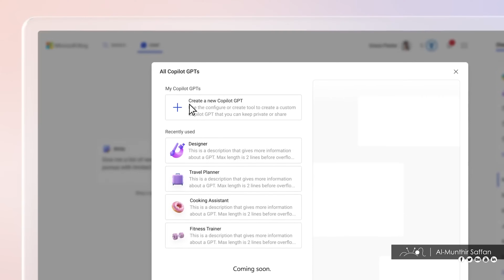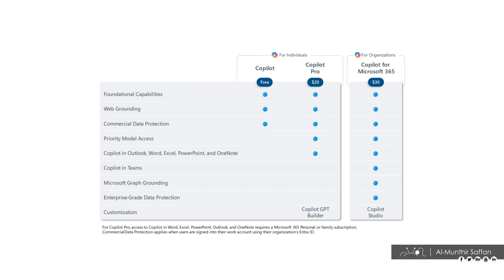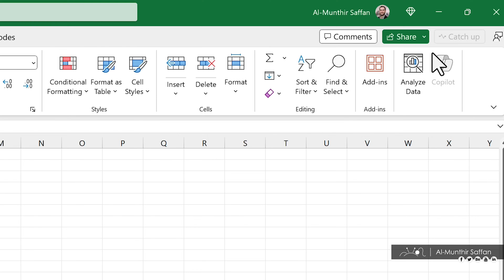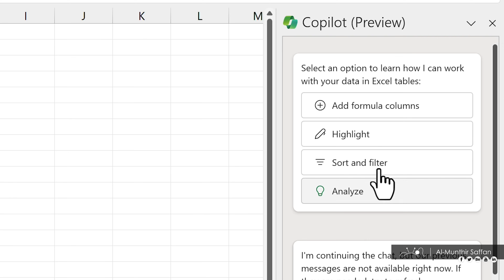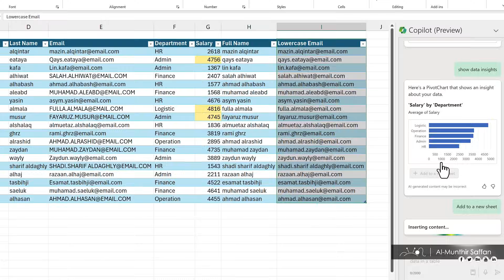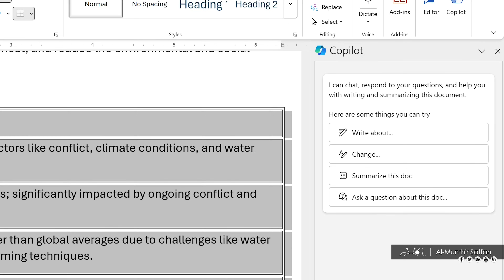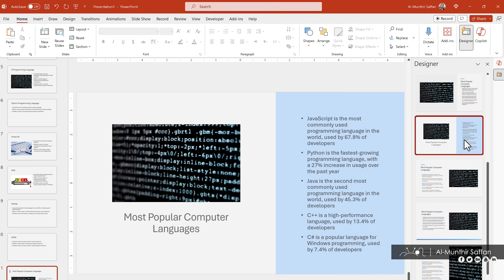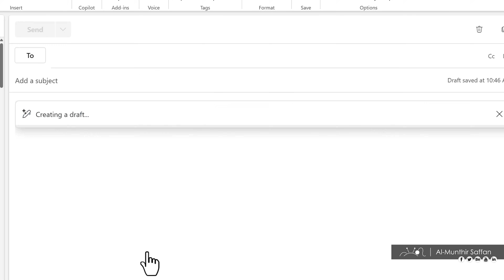تجربة Copilot ضمن الأوفيس - هل يستحق التجربة؟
التسلسل الزمني للفيديو
00:00 مقدمة
00:42 الإعلان الأول لطريقة الاشتراك
02:21 طريقة الاشتراك وتفعيل Copilot ضمن تطبيقات الأوفيس
04:27 Copilot ضمن الإكسل Excek
07:40 Copilot ضمن الوورد Word
08:54 Copilot ضمن البوربوينت Power Point
10:53 Copilot ضمن الآوتلوك Outlook
11:25 الخاتمة

ـ+ــ+ــ+ــ+ــ+ــ+ــ+ــ+ــ+ــ+ــ+
المنذر سفان